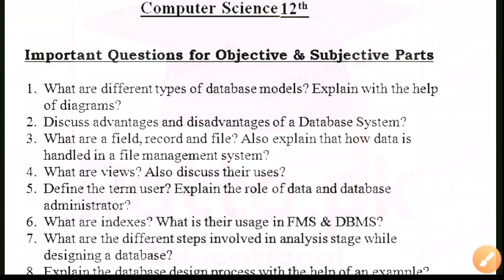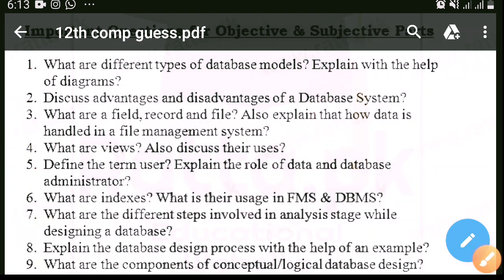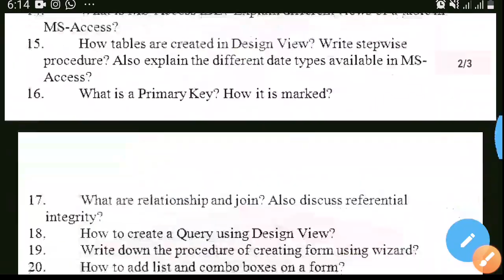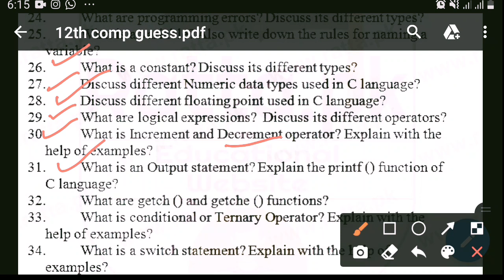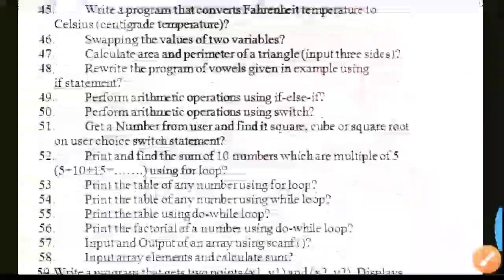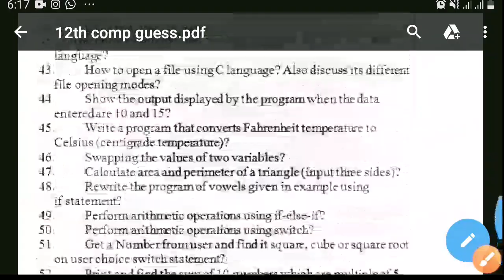12th Class Computer Science Guess Paper 2023||2nd Year Computer Paper 2023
12th Class Computer Science Guess Paper 2023||2nd Year Computer Paper 2023|12th Computer Guess 2023